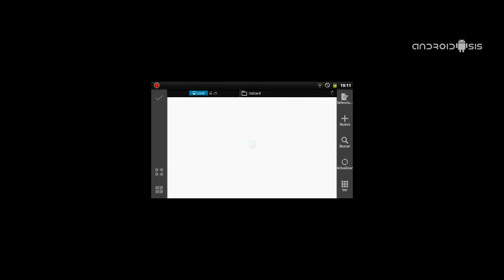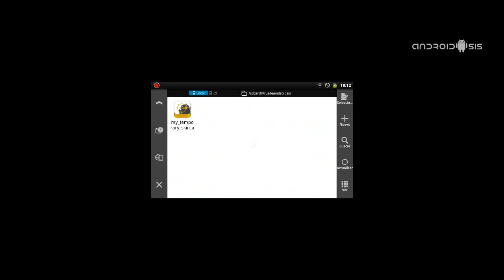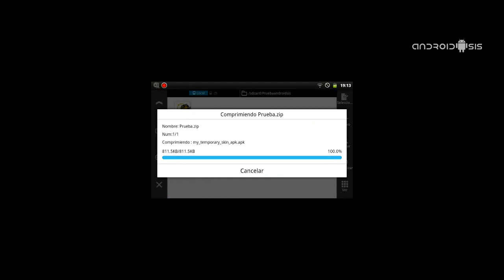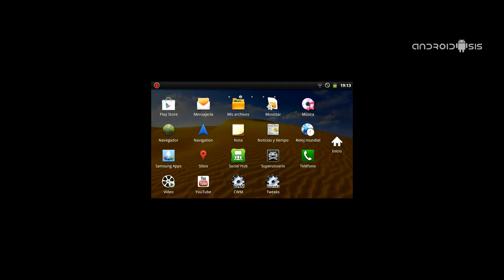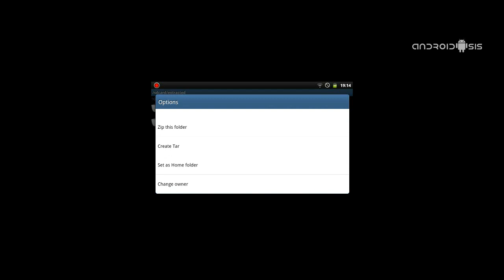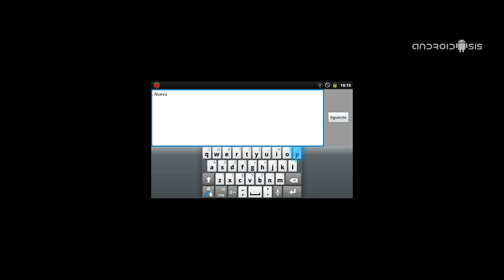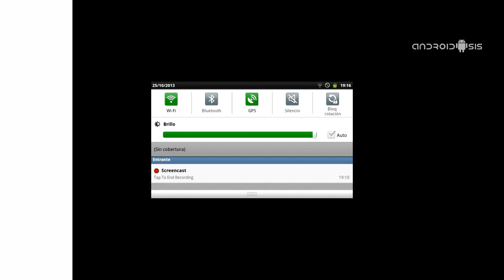Cómo comprimir y descomprimir archivos directamente eb nuestro terminal Android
Tutorial paso a paso en el que os explico de manera detallada como comprimir y descomprimir archivos directamente desde nuestro terminal con sistema operativo Android.